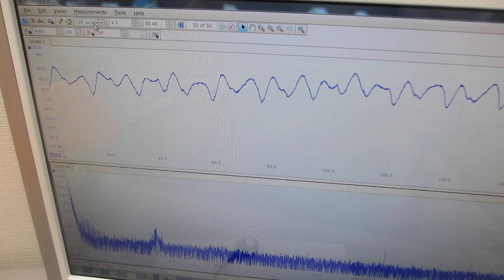超音波プローブの伝搬特性に関する基礎実験ーー１）振動モードの検出ー２）非線形現象の検出ー３）応答特性の検出ー４）相互作用の検出－－（超音波システム研究所）